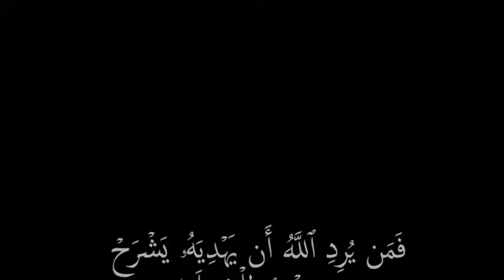((فمن يرد الله أن يهديه يشرح صدره للإسلام)) أحمد العجمي